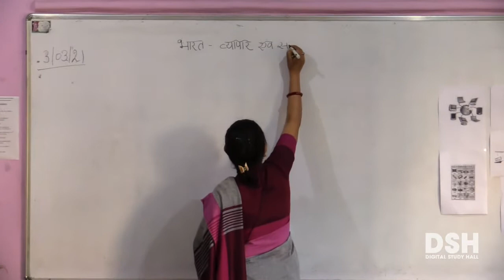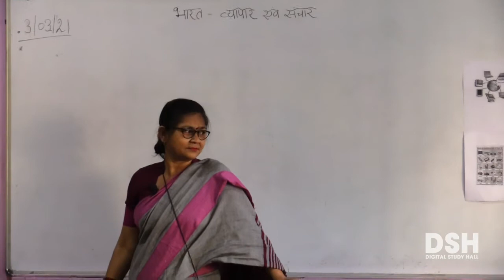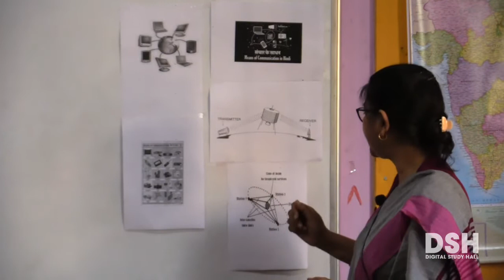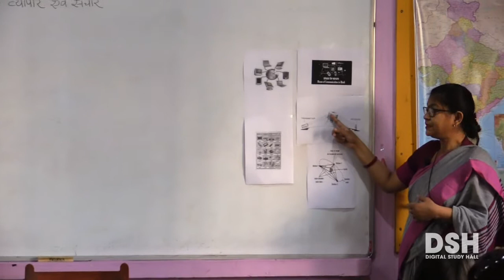UP Board - Class 8 - Geography - Chapter - 8 - Bhart Vyapar or Sanchar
Part 2